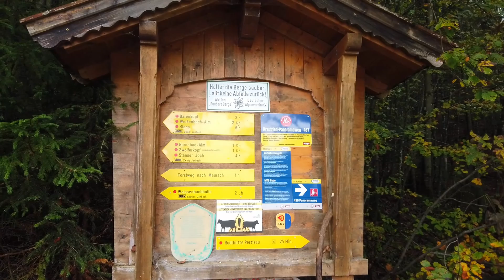Bärenkopf am Achensee - Gaudinockerltour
Der Wolfi lud mal wieder ein zur Gauditour. Diesmal ging es zum Bärenkopf, welcher für seine grandiose Aussicht auf den Achensee bekannt ist.